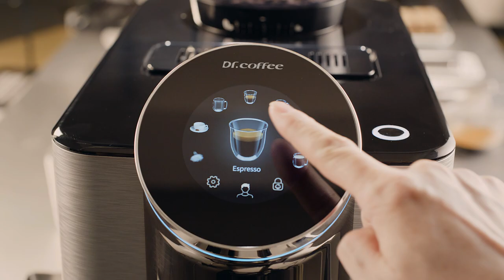Dr.coffee H1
Dr.coffee H1 fully automatic coffee machine, Savor the fun